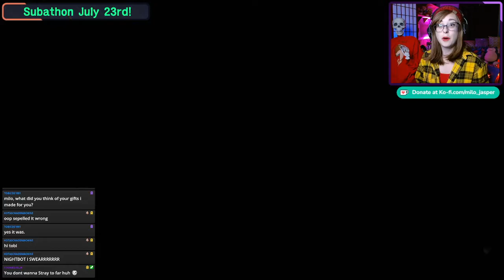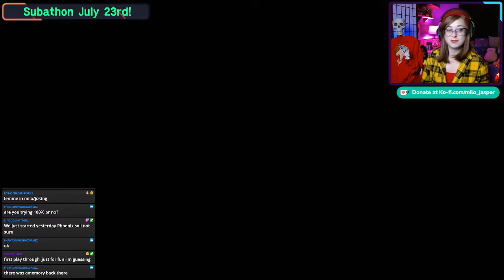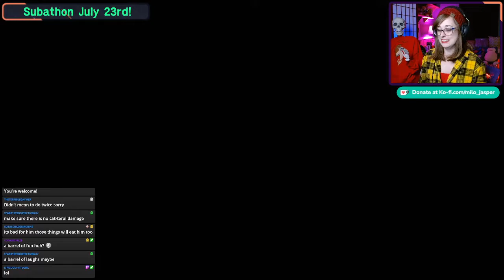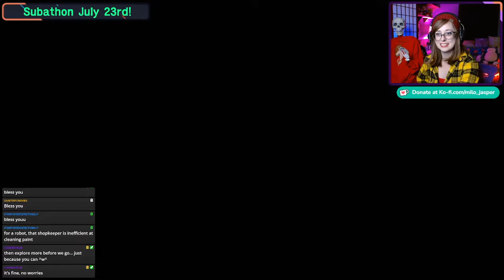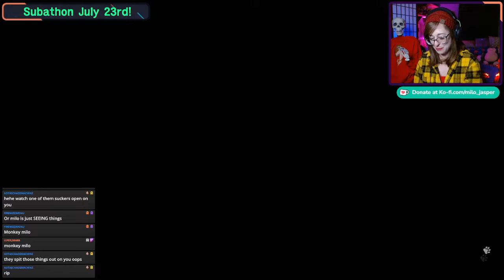Well Hello Doc | Stray Pt. 2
What a roller coater of emotions! First we find Doc and then we lose Momo... And now we're in a new part of the underground!